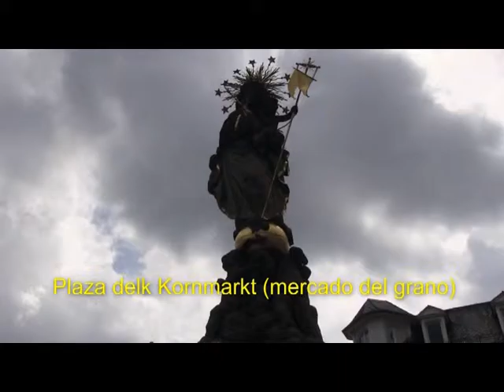17.-Paseo del Palacio hasta la Iglesia del Espíritu Santo (Heidelberg)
Precioso recorrido hasta llegar a la Iglesia del Espíritu Santo que se ubica en el centro de la Ciudad.